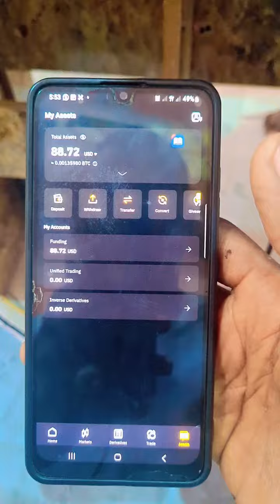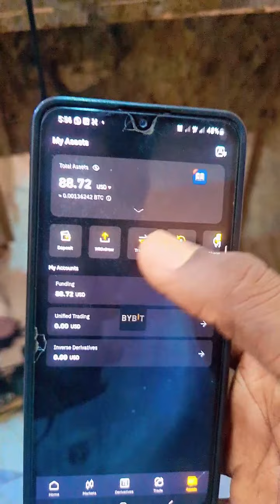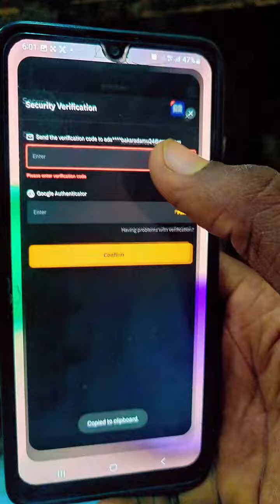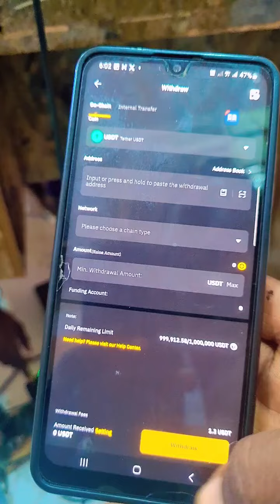yadda ake withdraw na notcoin ko usdt a bybit